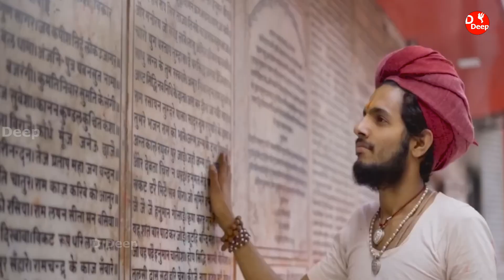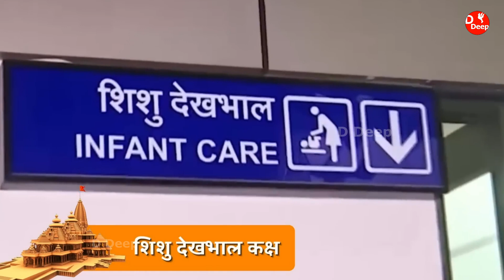राम मंदिर वाली ट्रेन शुरू ! 1000 special trains to connect Aayodhya | Ram mandir special trains